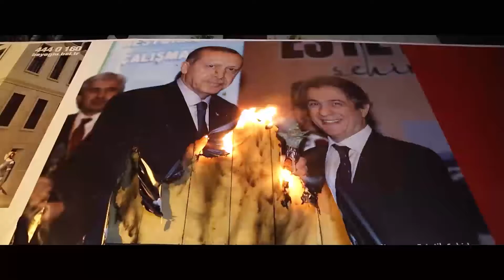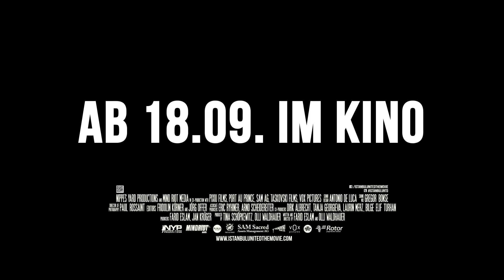Istanbul United - (OmU)